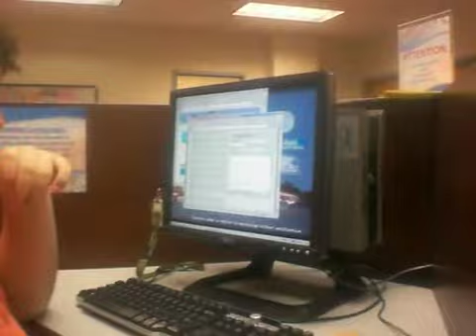ATC in the morning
here i am with Anthony in the guidance room...its about 7:00am. Barely anybody was there in the morning...